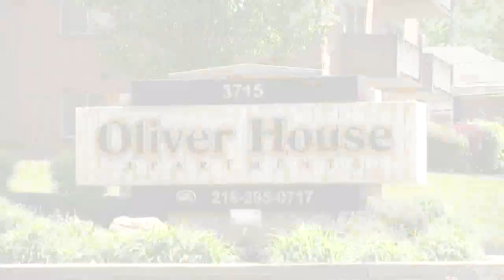William Hammons gets life in prison plus 100 years in murder of Shaker Heights make-up artist